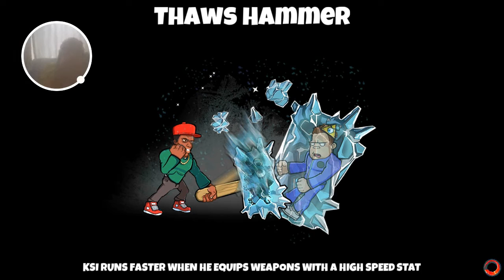KSI Unleashed ep1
KSI Unleashed